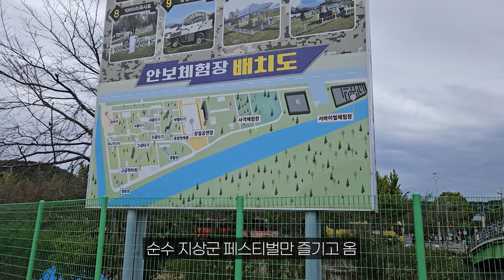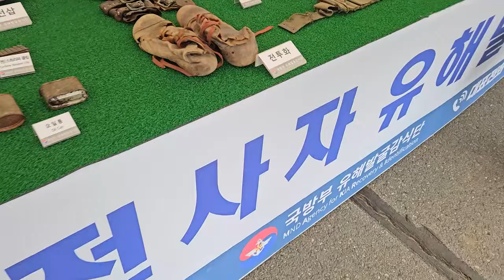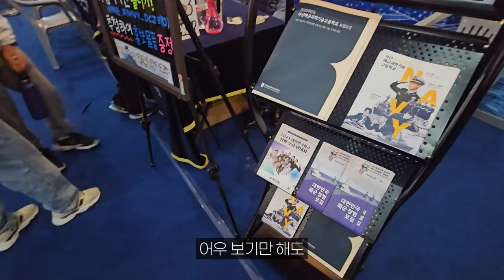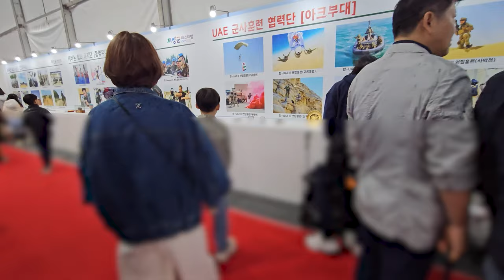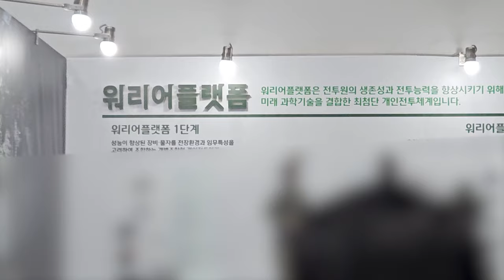지상군 페스티벌 후기 (KADEX는 못 들어감)